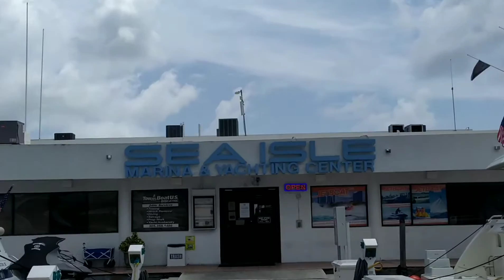WENT ON A BOAT RIDE FOR THE FIRST TIME🛥️*litty*🔥🏖️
✨I N S T A G R A M✨: @real.shann
✨S N A P C H A T✨: @shan01ique